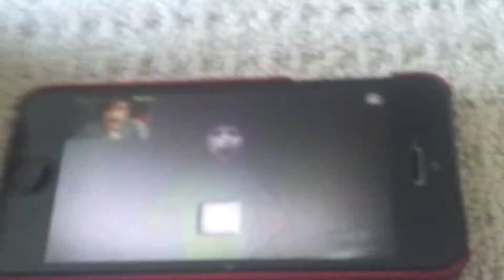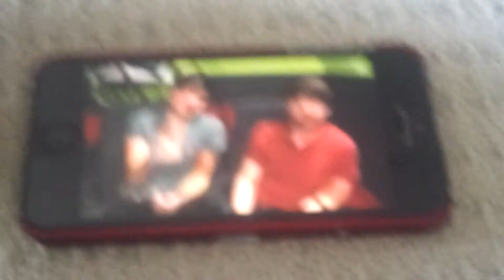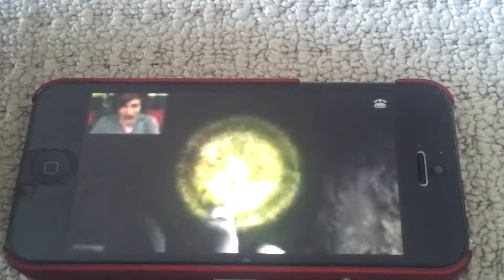Marios scared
Stupid telietubbies